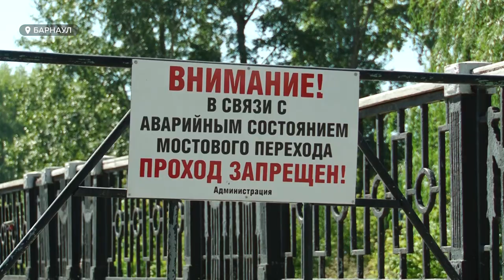Возрождение «Изумрудного»: как и кто может помешать предстоящей реконструкции парка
До конца недели в барнаульском парке «Изумрудный» должны стартовать первые полноценные работы по благоустройству территории. По программе «Комфортная городская среда» начнут укладку велобеговой дорожки с освещением. Между тем, вокруг «Изумрудного» продолжаются имущественные споры между прошлым и действующим управляющими. Насколько такие разбирательства могут мешать возрождению народного места отдыха?